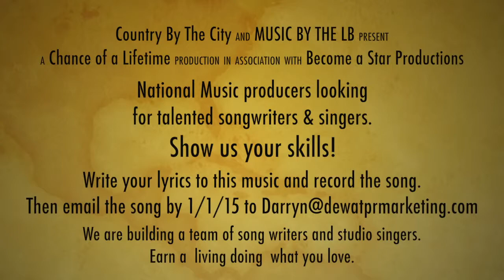Country By The City - Song Writer:Singer Search II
National Music producers looking for talented songwriters & singers. Show us your skills! Write your lyrics to this music and record the song. Earn a  living doing  what you love.